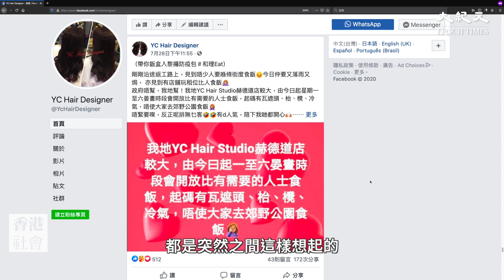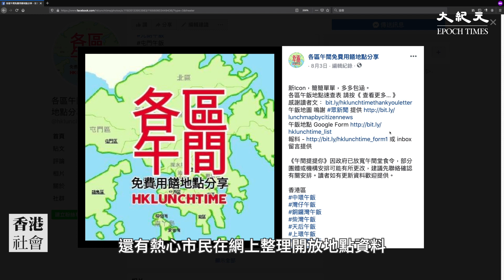商戶自發開放午膳空間 髮型屋老闆娘：政策不合理 我們自救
上周政府宣佈的全面「禁堂食令」屢遭詬病，不少在外工作的市民被逼「遍地開餐」，在戶外惡劣的衛生環境中用餐，大量令人無奈的相片在網絡上流傳。與此同時，民間也迅速湧現了大批機構、商戶主動免費開放空間，邀請市民入內借用位置休息、吃飯。位於尖沙咀的髮型屋YC Hair Studio，是在「禁堂食令」之初便開放室內空間給公眾人士入內用餐的商戶之一，老闆娘Yoanna感言：「我覺得香港還有很多很好有心人，政策不合理，我們自救，自己幫手！」

$60可以喝兩杯咖啡，更可以支持一個堅守真相良知的媒體，將更多真實、豐富的內容帶給讀者，造福社會。請即支持《大紀元》：